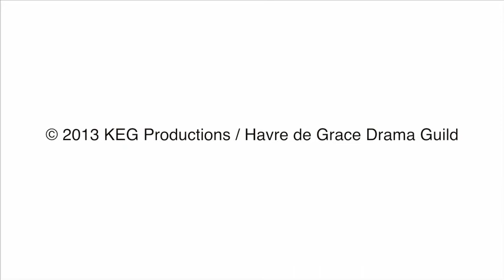2013 Halloween Parade